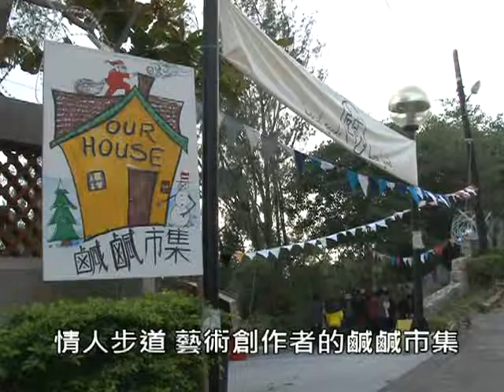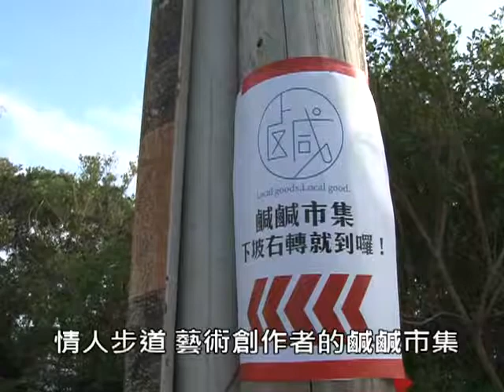情人步道 藝術創作者的鹹鹹市集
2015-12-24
161.43 MB